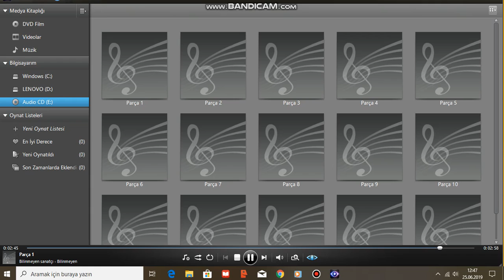The Police - Next To You (Live)